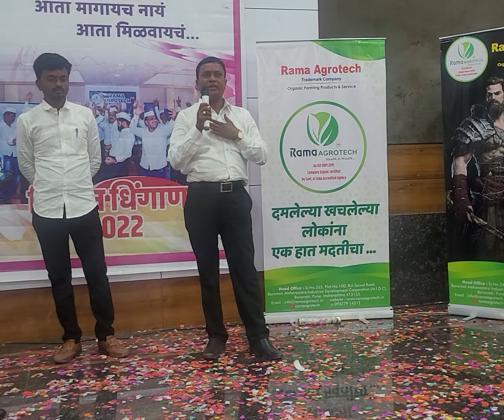दमलेल्या खचलेल्या लोकांना एक हात मदतीचा......